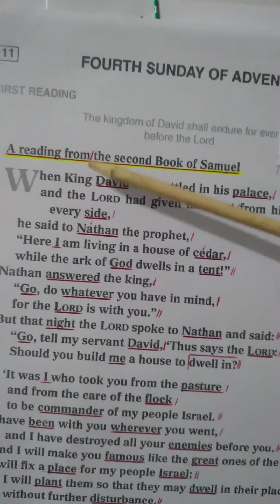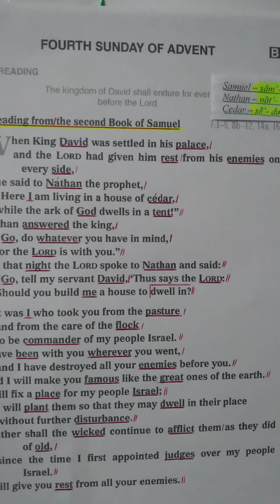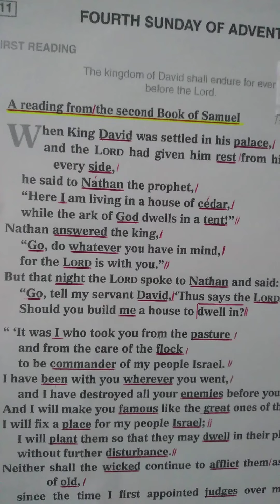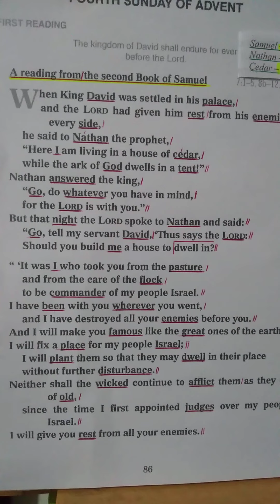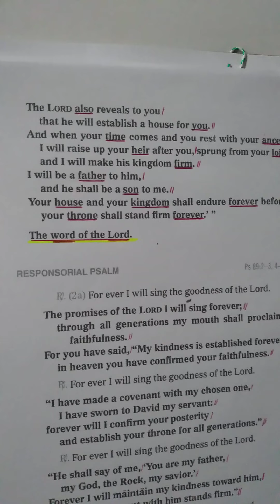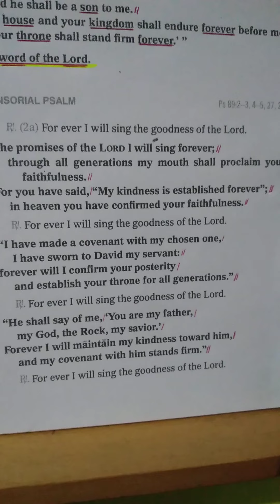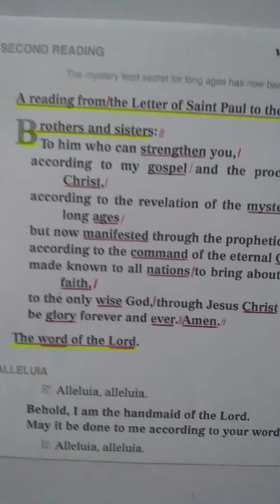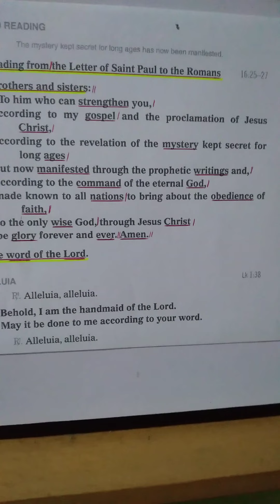Readings & Responsorial Psalm for Sunday, Dec. 20, '20.